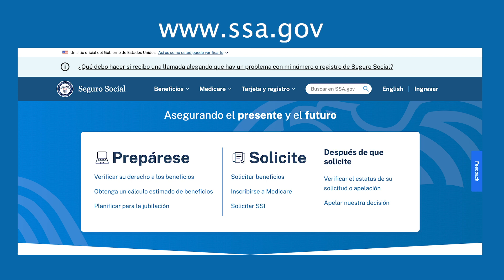¿Sabe cuánto dinero ha ganado a través de su vida laboral?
¿Sabe cuánto dinero ha ganado a través de su vida laboral? Que protección estas ganancias proveen para usted y fu familia?  Puede obtener esta información con una cuenta de my Social Security.